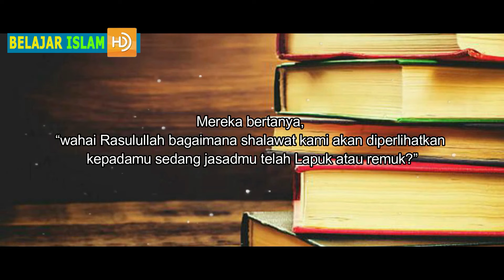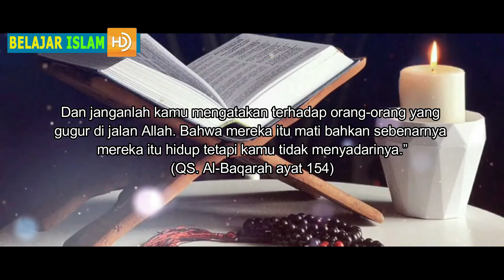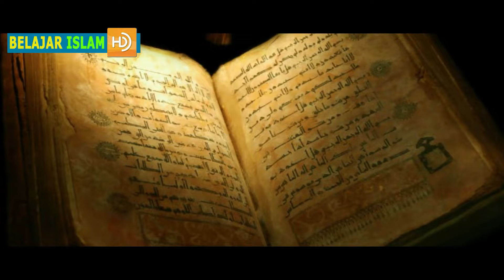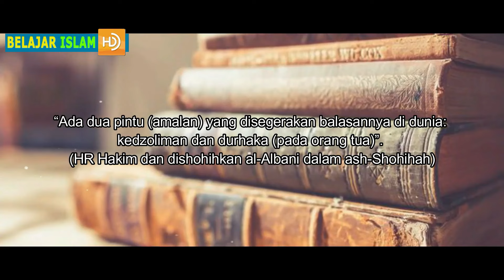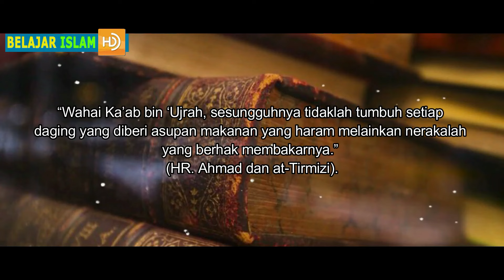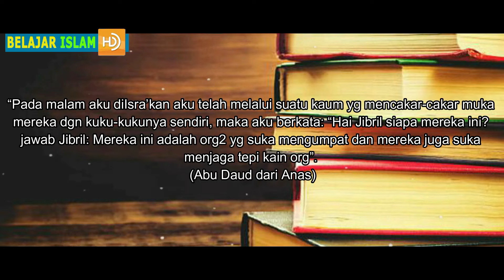MASYAALLAH !! Inilah 3 Golongan yang Jasadnya Tak Membusuk Setelah Meninggal